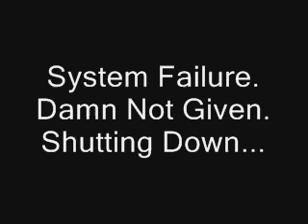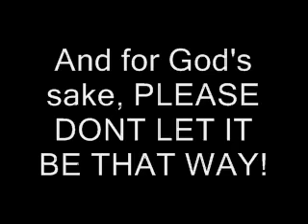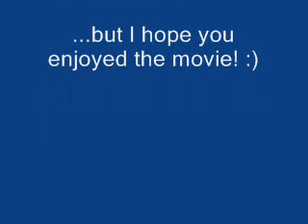Super Mario Re-AMPed Episode 4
Episode 4 of the Re-AMPed series.

Mario talks about how bad his Spring Break was, shows you what the world is like in his dreams, and participates in the annual Kart Tournament!